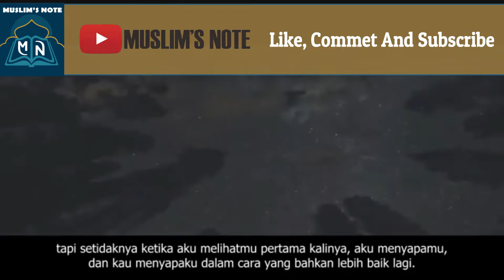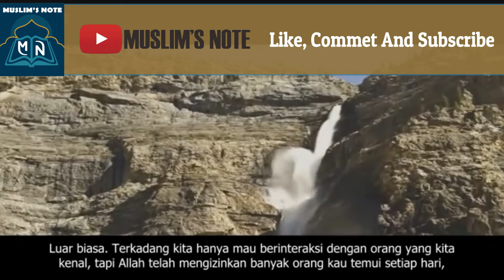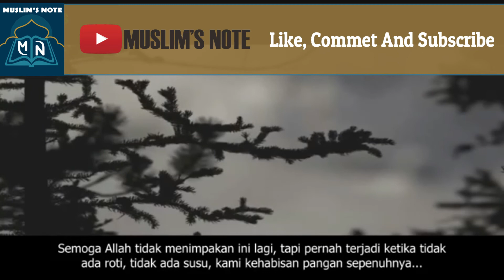BOLEHKAH BERBICARA DENGAN YANG BUKAN MAHRAM ??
Mari kita Mempererat Ukhuwah Islamiyah, Menjadi Ummat Terbaik dengan Saling Menasehati.

Silahkan Share Video ini Kepada Sahabat, Keluarga dan Orang orang yang Kita Cintai karena Allah Ta'ala.

Rasulullah  ﷺ  bersabda:
“Demi Allah, apabila Allah memberikan hidayah kepada seorang laki-laki dengan perantaraan usahamu, maka hal itu lebih baik daripada engkau memiliki unta-unta merah.” (Muttafaq ‘Alaih)

If you want to request and give suggest in my next video you just send your request and suggest to my email